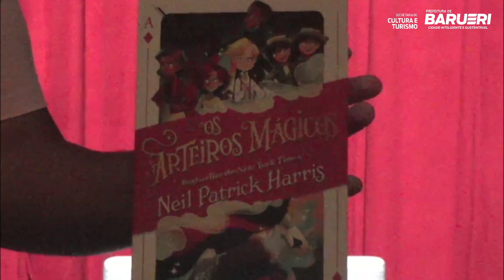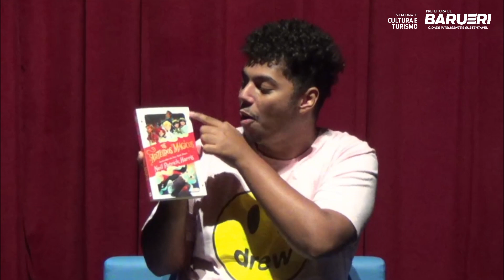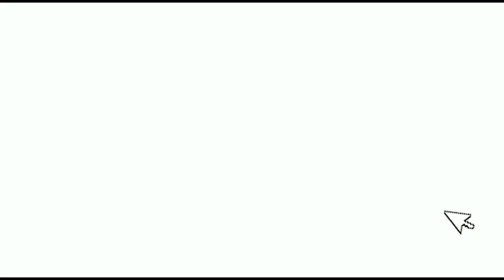OS ARTEIROS MÁGICOS ( NEIL PATRICK HARRIS ) - LIVRO ALÉM DA CAPA COM RAFA